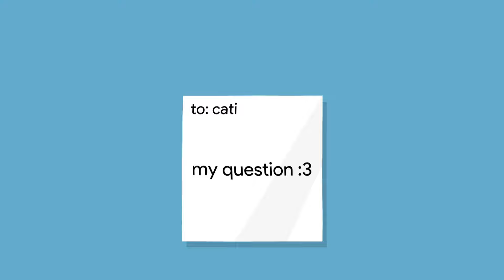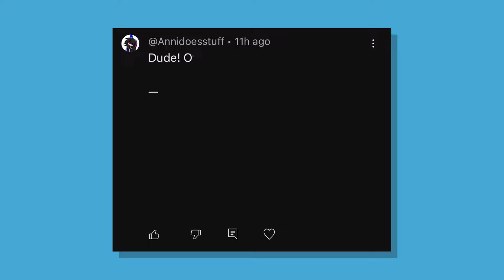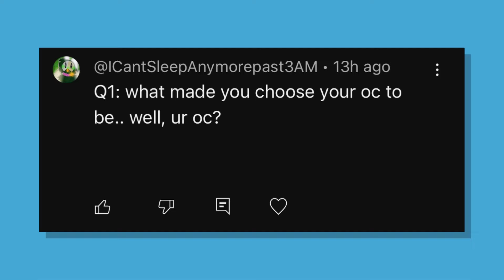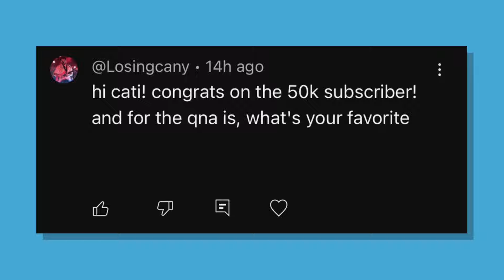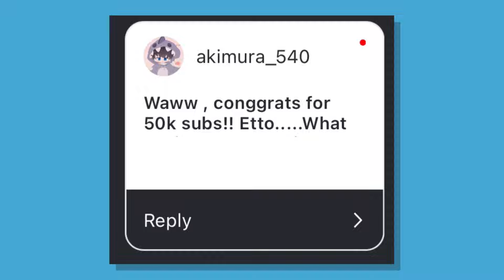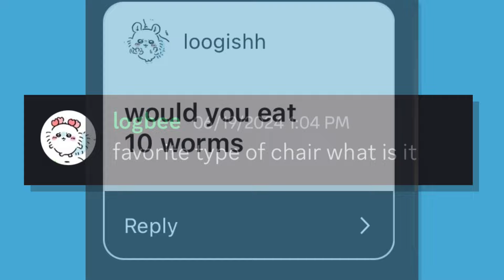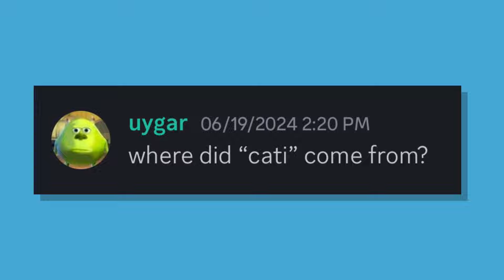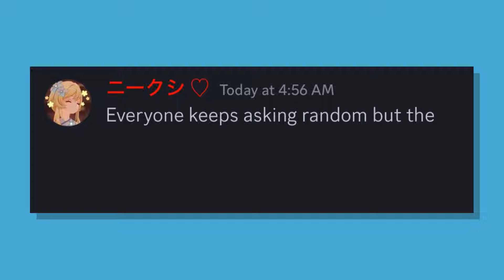Answering Your Questions! (Qna 50k Special)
THANKS FOR 50K GUYS!!
also special thanks to @dontaskmynameH for wanting to do the voice over as the phone caller at the intro😭😭

Here are my answers to your questions!!!
took me a bit to finish this video, hope you all enjoy!!!